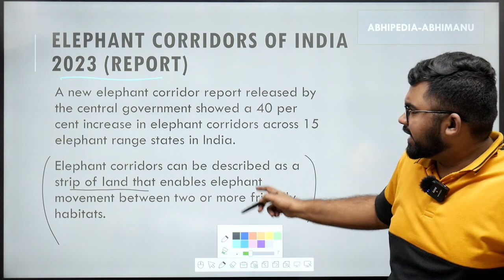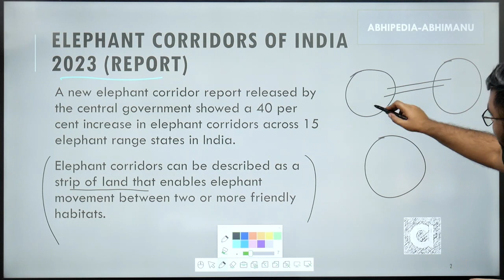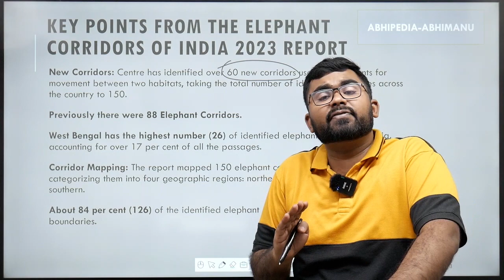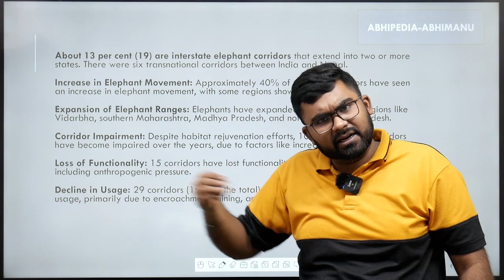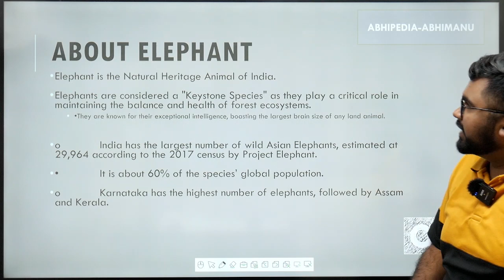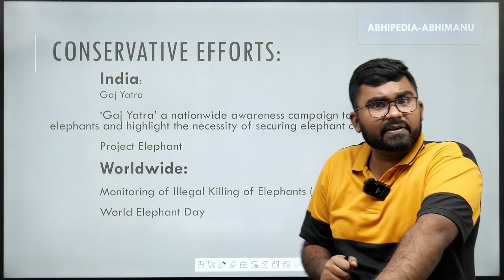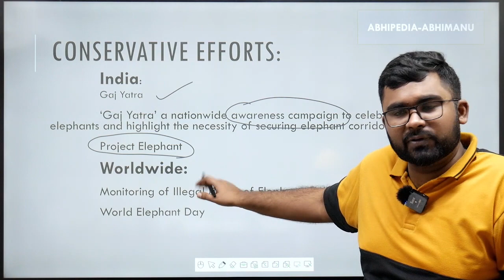UPSC Exam 2024 | India-Middle East-Europe Economic Corridor (IMEC) | Current Affairs | To The Point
abhipedia,upsc current affairs,upsc current affairs strategy,upsc current affairs today in hindi,upsc current affairs 2023 english,upsc preparation strategy,role of current affairs in upsc,role of current affair,importance of current affairs in upsc,importance of current affairs in upsc mains,role of current affairs in upsc mains,most important topics for upsc prelims,Most important topic for upsc 2024,abhimanu ias,best institute for upsc current affairGet ready for the UPSC Exam in 2024 with our concise and informative video on the India-Middle East-Europe Economic Corridor (IMEC). In this episode of 'To The Point,' we break down the key aspects of IMEC, a vital topic in current affairs that you need to master for your UPSC preparations.

UPSC 2024,
India-Middle East-Europe Economic Corridor,
Economic Corridor Projects,
UPSC Preparation,
UPSC Exam Strategy,
UPSC Exam Tips,
UPSC Study Materials,
UPSC Exam Books,
Competitive Exam Resources,
UPSC Coaching,
Best UPSC Websites,
UPSC Exam Schedule,
UPSC Previous Year Papers,
UPSC Exam Notifications,
IAS Preparation,
IAS Study Materials,
UPSC Interview Preparation,
Civil Services Exam 2024,
UPSC Exam Eligibility,
UPSC Exam Date 2024,
UPSC Exam Application,
UPSC Exam Results.